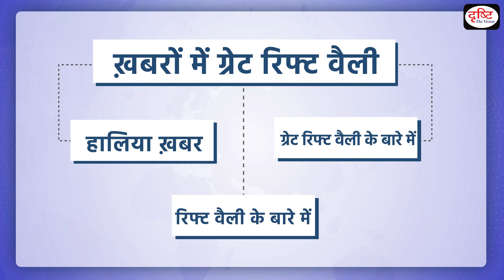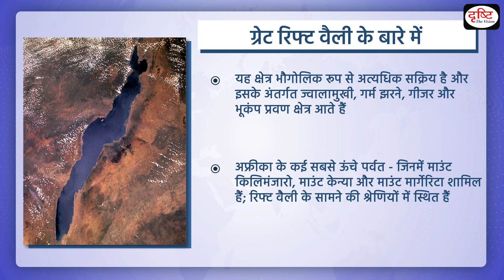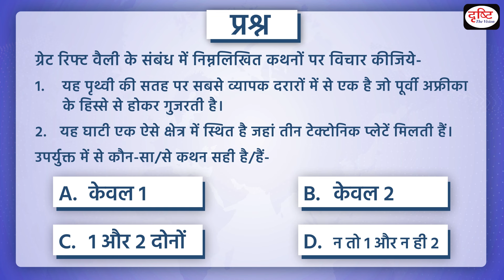Great Rift Valley | PCS In shorts | Drishti PCS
Recently, due to heavy rains and floods in Kenya, a dam broke in the Rift Valley near Kamuchiri village. Many people died due to the breaking of the dam. Let us know about it in detail-

1. Videos by Dr. Vikas Divyakriti

2. Concept Talk- By Dr. Vikas Divyakirti

5. DAILY CURRENT AFFAIRS WITH MCQs